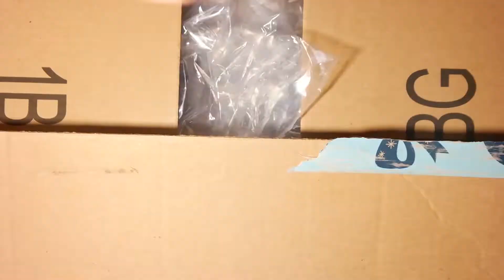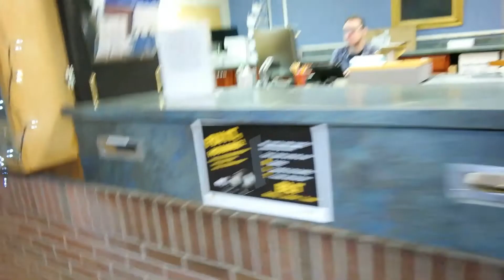Sauna Run - Jack's Vlog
In this episode, Jack and friends attempt and complete a campus-wide sauna run—eight in four residence halls—proving crazy smart students have fun with STEM and snow. But that’s not all! Jack takes an exam in his swimsuit and meets a recent graduate: three memorable minutes of fun!

Friend @michigan_tech on Snapchat to see crazy smart Husky happenings near and far.